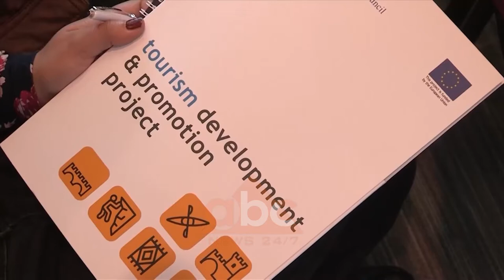Turizem/ KBR jep 12 grantet e para, perfitues edhe Shqiperia | ABC News Lajme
Këshilli i Bashkëpunimit Rajonal ka dhënë 12 grante për promovimin e turizmit në Ballkanin Perëndimor. Grantet me vlerë 548 mijë euro në total janë pjesë e një projekti 5 milionë euro të Bashkimit Europian për krijimin e një oferte turistike rajonale.

Këshilli i Bashkëpunimit Rajonal ka dhënë 12 grantet e para të projektit të financuar nga Bashkimi Europian me qëllim promovimin e turizmit në Ballkanin Perëndimor. Qëllimi i granteve me vlerë 548 mijë euro në total, një prej të cilëve i përfituar nga Shqipëria, është krijimi i një oferte të përbashkët rajonale të turizmit kulturor dhe atij të aventurës.

Në ceremoninë e zhvilluar në Sarajeve, Bosnjë Hercegovinë, sekretari i Përgjithtshëm i Këshillit, Goran Svilanoviç, tha se këto grante do të kontrinbuojnë në zgjerimin e ofertës turistike rajonale, pasi mbulojnë të gjashta ekonomitë e Ballkanit Perëndimor. Sipas Genoveva Ruiz Calavera, drejtore për Ballkanin Perëndimor në Komisionin Europian për Fqinjësinë dhe Negociatat e Zgjerimit, projekte të tilla do të ndihmojnë rajonin në përmbushjen e aspiratës së Bashkimit Europian.
“Bashkëpunimi ekonomik rajonal është prioritet për ne, pasi ne duam të japim më shumë vende punë, më shumë rritje dhe më shumë prosperitet për qytetarët e rajonit. Duke u bashkuar si një rajon dhe zhvilluar e promovuar produkte të njësuara turizmi, Ballkani perëndimor mund të krijojë një ofertë shumë më të gjërë dhe ngacmuese për tregun europian dhe më gjërë”, tha Calavera. Në mesin e gjashtë përfituesve është edhe Shqipëria.

Romina Sahiti, Instituti i Politikave Publike dhe Private: “Ky grant ka për qëllim që të zhvillojë një produkt turistik, i cili do të prekë 3 shtete, Shqipërinë, Kosovën dhe Maqedoninë. Zakonisht në rajonin e Bjeshkëve të Namuna. Sikundër edhe sektori i turizmit, edhe ky produkt ka gjithashtu për qëllim që të rrisi punësimin dhe të zhvillojë vlerat e përbbashkëta turistike që ka ky rajon.”

Zhvillimi dhe promovimi i turizmit në Ballkanin Perëndimor, përfshi Shqipërinë, është thelbi i një projekti me vlerë 5 milionë euro të financuar nga Bashkimi Europian që do të zbatohet nga Këshilli i Bashkëpunimit Rajonal./abcnews.al